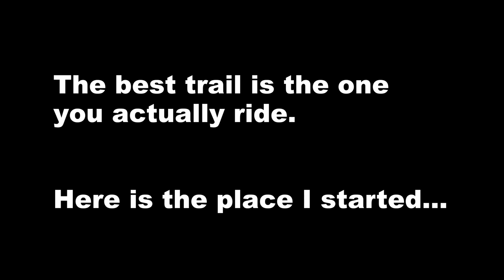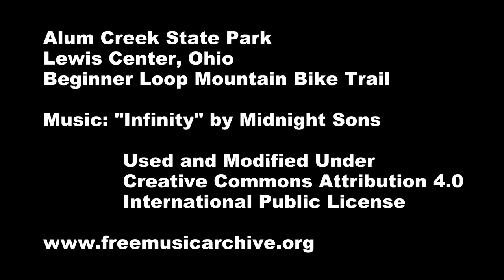Beginner Trails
If the idea of mountain biking is appealing, but you worry you lack the fitness or skills, find a beginner trail and try it. They are everywhere. Most trails are not the crazy stuff you see in most videos. They are moderately challenging but beautiful and fun.  Most trails are a great chance for you to see a beautiful spot and get some exercise  This one is at Alum Creek State Park near Columbus. If you are going to buy a bike, try a fat bike.  You will be surprised at how fun they are to ride and how easy it makes the trail. You can do it. You won't be sorry.